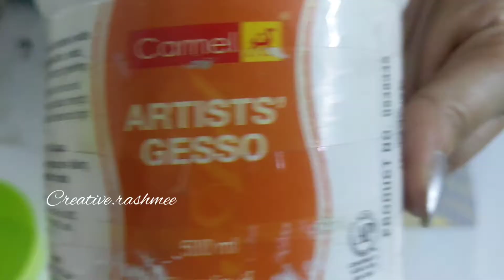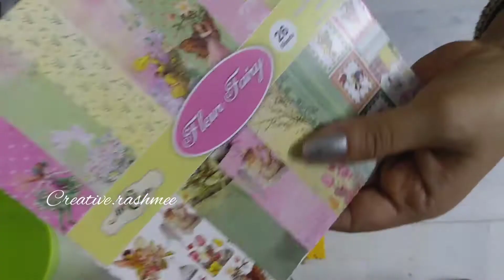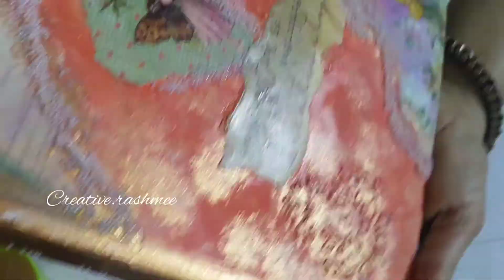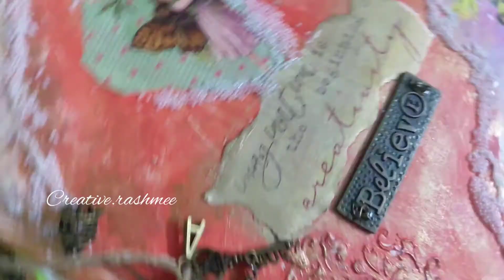How to make Mixedmedia 🎉Altered Diary Cover. Full video tutorial.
Beautiful Altered Diary Cover.